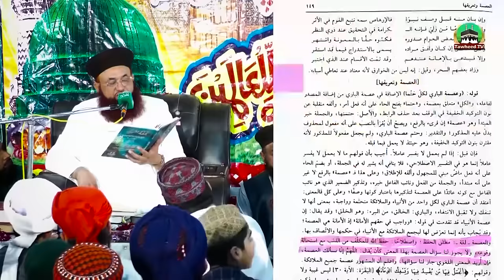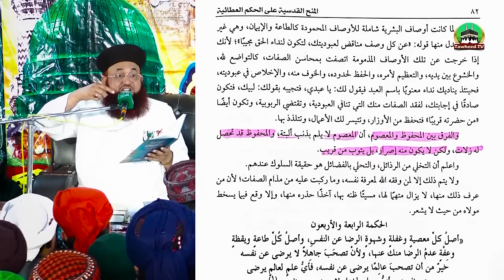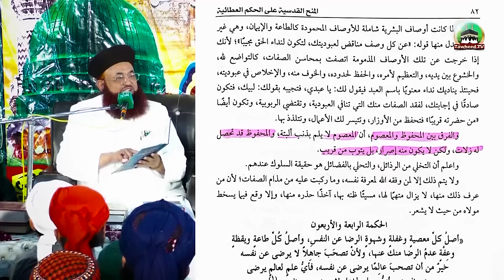Masoom Or Mahfooz Me Farq | Aqeeda Ahlesunnat Kaya Hai?| Dr Ashraf Asif Jalali